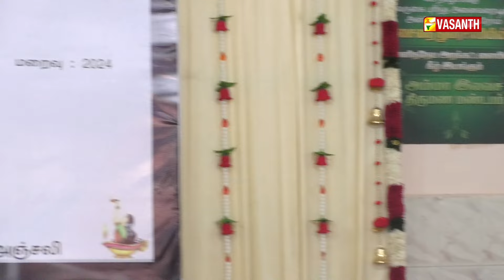Vetri Duraisamy😭 எல்லாருக்கு ஓடோடி உதவி செய்பவர்💔 Vetrimaaran Emotional speech | Vasanth TV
ஓவ்வொரு சந்தர்பத்திலும், நிறைய விசயங்களை வெற்றி துரைசாமி எனக்கு சொல்லி கொடுத்து இருக்காரு – இயக்குநர் வெற்றி மாறன் | வெற்றி துரைசாமி நினைவேந்தல் | Vetrimaaran Emotional speech about Vetri Duraisamy | International Institute of Film and Culture | பன்னாட்டு திரை-பண்பாடு ஆய்வகம் | Vasanth TV